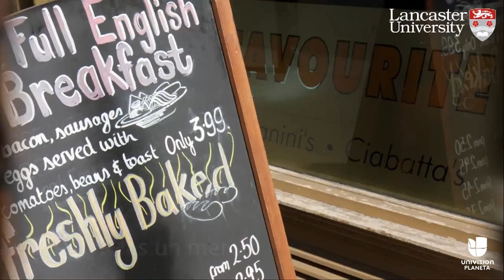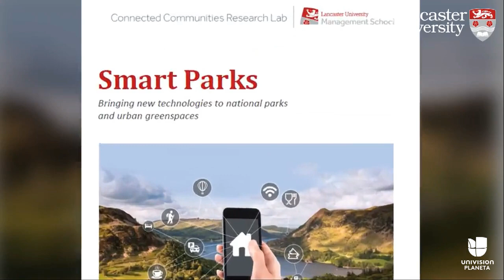Parques nacionales inteligentes para un futuro de bajo presupuesto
Sensores que proveen información ambiental en tiempo real, contenedores de basura inteligente y mapas y recursos turísticos en tu teléfono móvil son algunas de las alternativas que, según un reciente reporte, podrían asegurar el futuro de los parques nacionales ante sus constantes recortes presupuestarios.